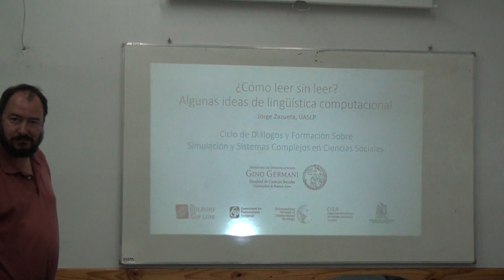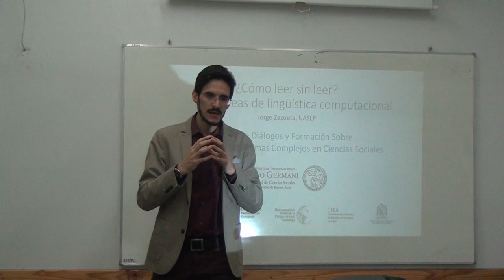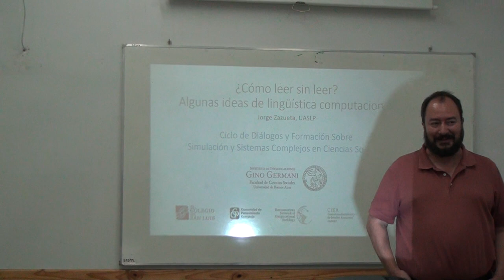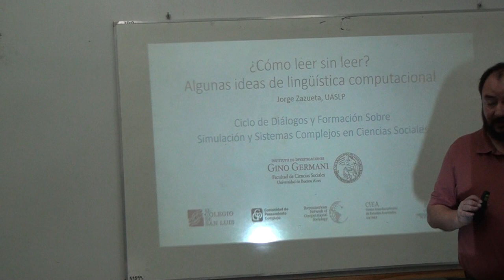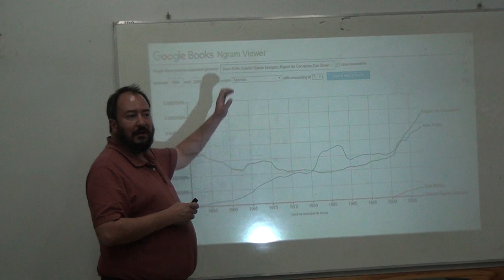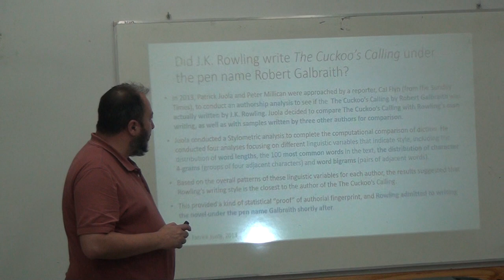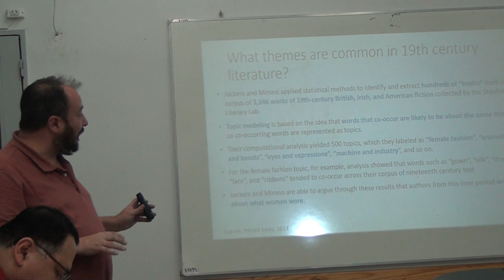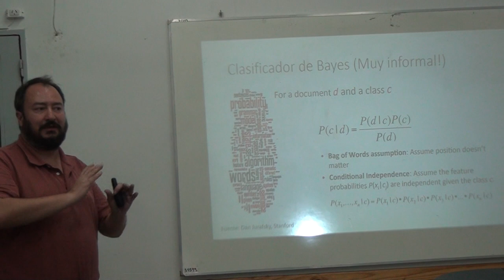¿Cómo leer sin leer? Algunas ideas de lingüística computacional (Parte 1)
Charla "¿Cómo leer sin leer? Algunas ideas de lingüística computacional" (a cargo del prof. Dr. Jorge Zazueta Gutiérrez) en el marco del "Ciclo de diálogos y formación sobre simulación y sistemas complejos en ciencias sociales". En el Instituto de Investigaciones Gino Germani, Universidad de Buenos Aires el 22 de mayo de 2019.

Organizan:
Red Iberoamericana de Sociología Computacional